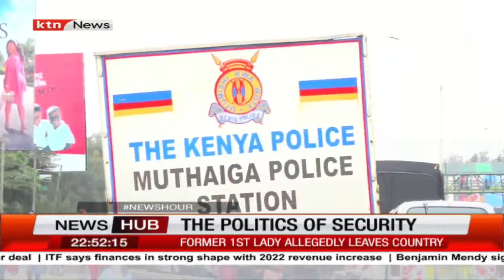Azimio leaders decry withdawal of their security